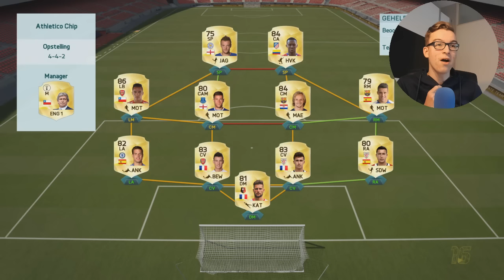THE ULTIMATE BEAST #1 | MAAR HOE DAN?!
Leuk dat je weer hebt gekeken naar een nieuwe video op Twinity! Hopelijk vond je hem leuk en doe je een blauw duimpje omhoog, nieuw hier? Vergeet dan zeker niet even te subben en je notificaties aan te zetten zodat je altijd ziet wanneer er een nieuwe awesome video van mij of mijn vrienden is online gezet!
Welkom op Twinity!

Mijn naam is Thimo en ik upload dagelijks Fifa video's!
Van Carrieres tot Fifa Ultimate Team, Alles kan je op Twinity verwachten.
Er komen natuurlijk ook vaker video's buiten Fifa, dit zal natuurlijk wel minder zijn.

Skype: ThamerYT
PSN: Thimorjc

Netwerk: MiMa

Extra info over mij!:

Medewerker Support bij mijn netwerk MiMa. Ik ben 15 jaar oud, verder ben ik bijna iedere zondag ook te zien op TripixzVideos! check zijn kanaal zeker even uit in mijn subbox! :D

Edit programma's:
- Sony Vegas Pro
- Paint.Net
- Adobe PhotoShop
- Adobe After Effects
- Audacity

Thimo Haas